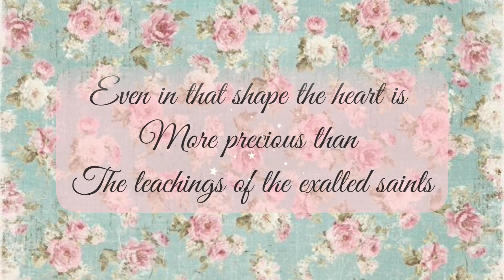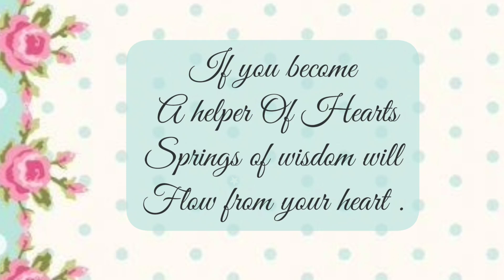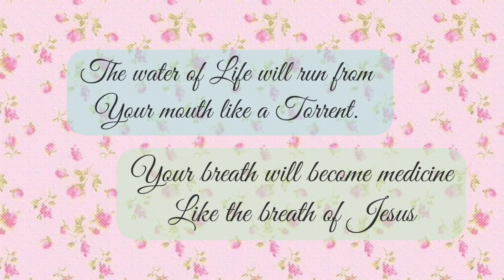A HELPER OF HEARTS | Rumi poetry English Translation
The name Maulana Jalaluddin Rumi stands for love and ecstatic flight into the infinite. Rumi is one of the greatest spiritual masters and poetical geniuses of mankind and was the founder of the Mevlevi Sufi Order.

Rumi was introduced into the mystical path by a wandering dervish, Shams of Tabriz. His love and his bereavement for the death of Shams found their expression in a surge of music, dance and lyric poems, `Divan-e Shams Tabrizi'. Rumi is the author of six volume didactic epic work, the `Masnavi'.
If there is any general idea underlying Rumi's poetry, it is the absolute love of God.

Voice: Seeker
Poetry: The helper of hearts ~ Jalaluddin Rumi